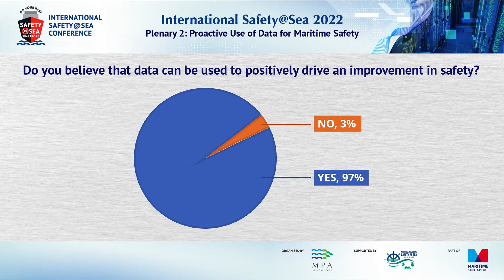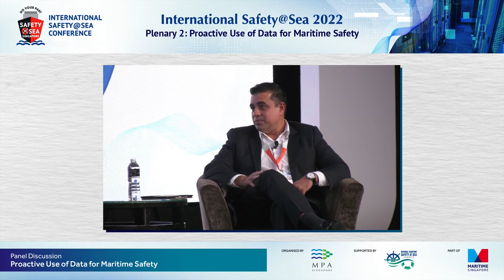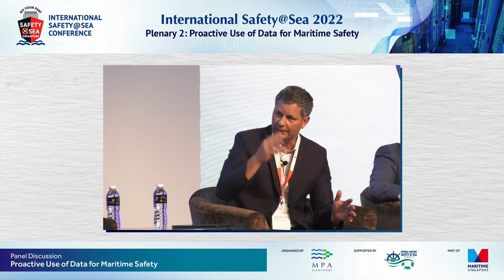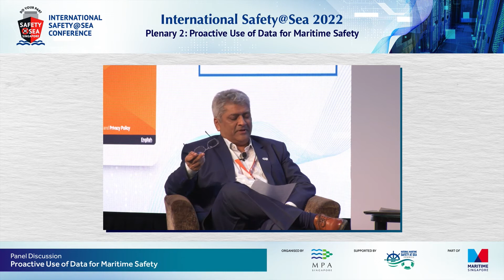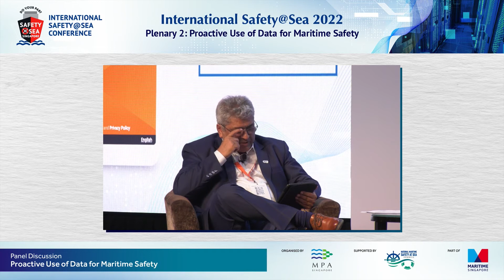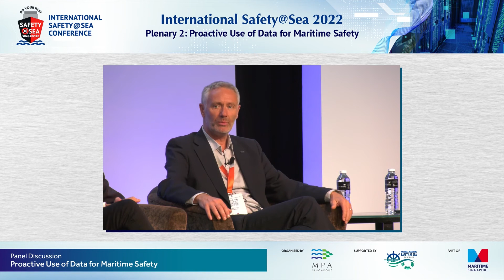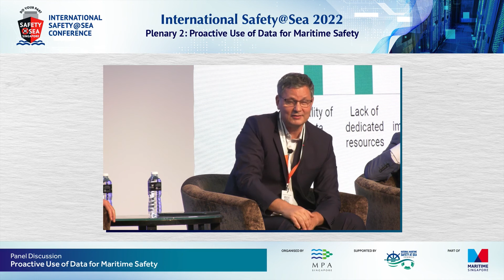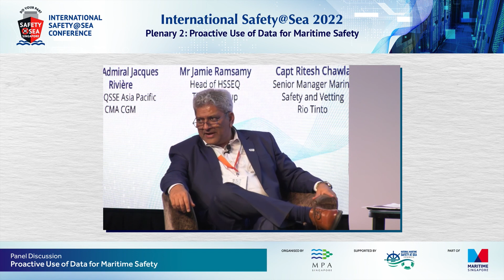International Safety@Sea Conference 2022 Plenary 2: Panel Discussion